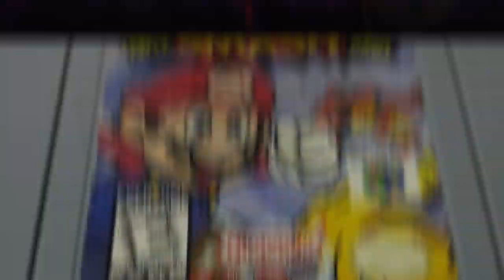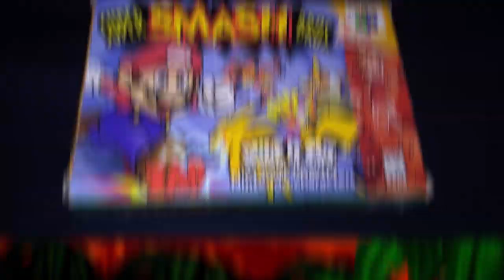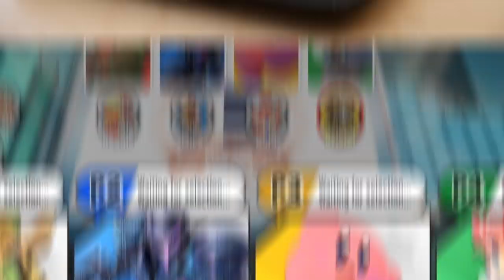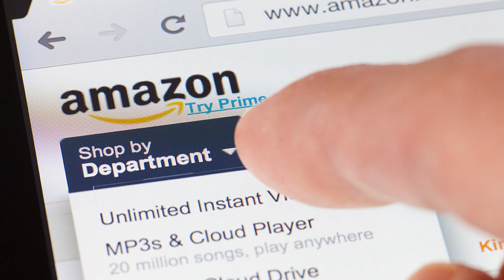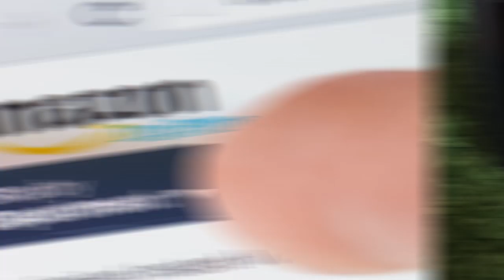Secretos y Curiosidades Super Smash Bros Ft REY WAFFLE - Wefere Juegos